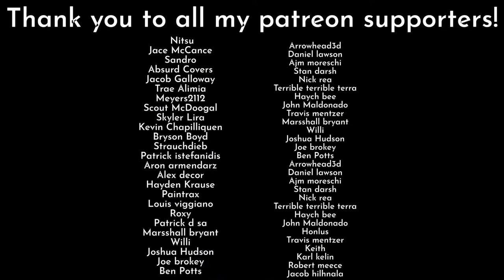Fit For A King - "End (The Other Side)" Guitar Cover + Tabs (New Song 2022)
‎‏ Nitsu
Jace McCance
Sandro
Absurd Covers
Jacob Galloway
Trae Alimia
Meyers2112
Scout McDoogal
Skyler Lira
Kevin Chapilliquen
Bryson Boyd
‎‏Strauchdieb
‎‏Patrick istefanidis
Aron armendarz
‎‏Alex decor
‎‏Hayden Krause
‎‏Paintrax
‎‏Louis viggiano
‎‏Roxy
Patrick d sa
Marsshall bryant
Willi
Joshua Hudson
Joe brokey
Ben Potts
Arrowhead3d
Daniel lawson
Ajm moreschi
Stan darsh
Nick rea
Terrible terrible terra
Haych bee
John Maldonado
Honlus
Keith
Karl kelin
Robert meece
Jacob hilhnala

Travis mentzer